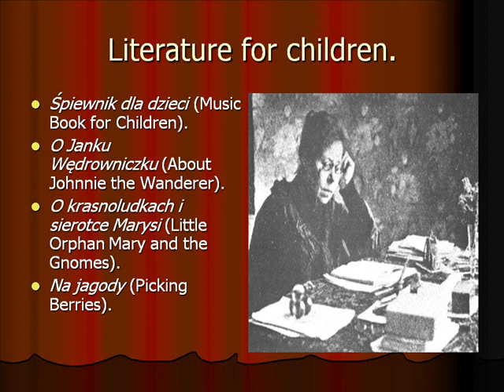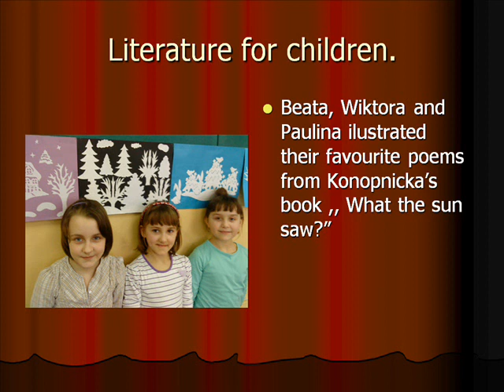Maria Konopnicka - Polish Writer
Our friends in Poland taught us about Maria Konopnicka, a writer of children's books and activist for women's rights and Polish independence.